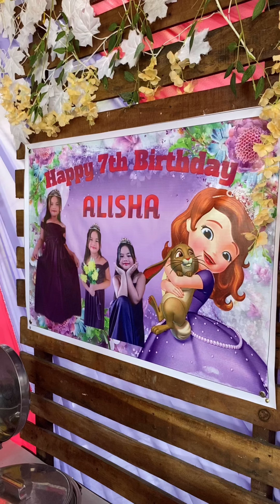Nakakapailing na balawbaw